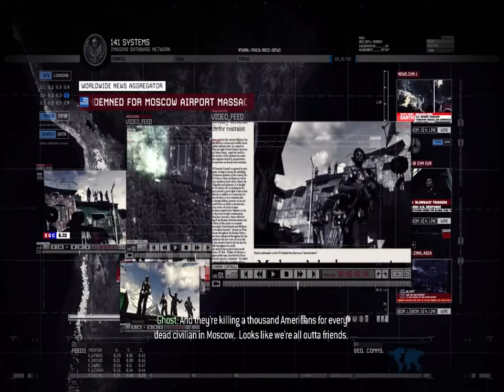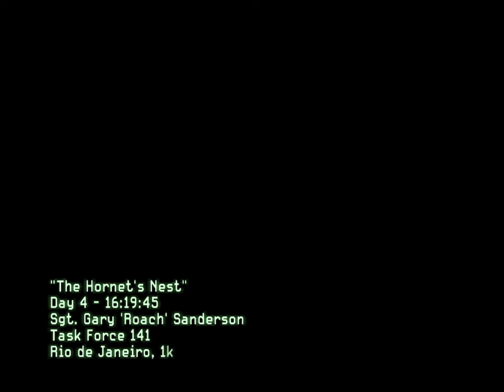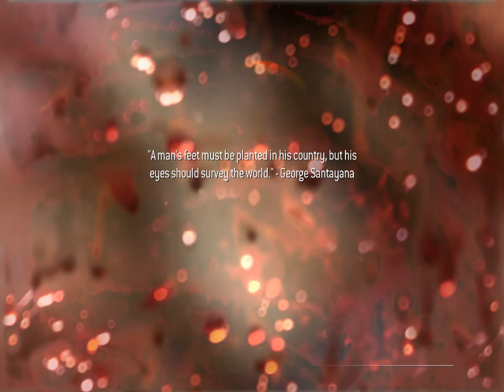Call of Duty Modern Warfare 2 - The Hornet's Nest